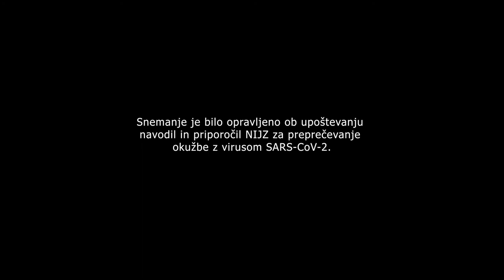BRATA ZAVOLOVŠEK - online koncert MCC // 7.12.2020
ONLINE KONCERT POSNET V SKLOPU KONCERTOV MCC STREAM ŠPIL PRODUKCIJE CELJSKI MLADINSKI CENTER.
Organizator: CELJSKI MLADINSKI CENTER
NASTOPAJOČI: BRATA ZAVOLOVŠEK
Tehnična izvedba online koncerta: KILLING PRODUCTION AUDIO PRODUCENT.SI